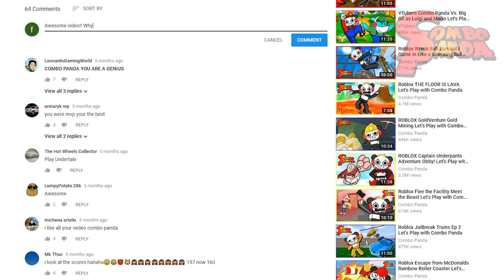SCARIEST SLEEPOVER EVER IN ROBLOX ! Let's Play with Combo Panda